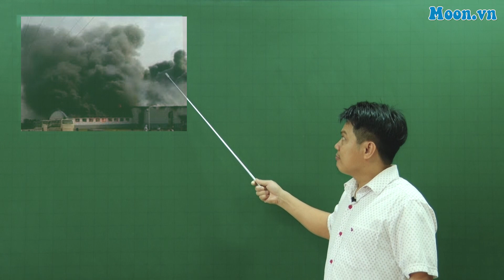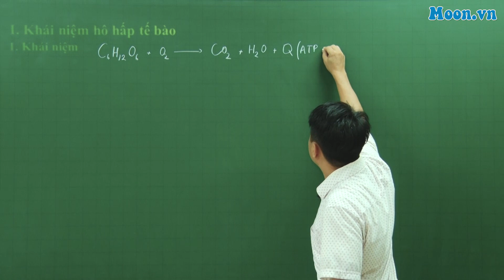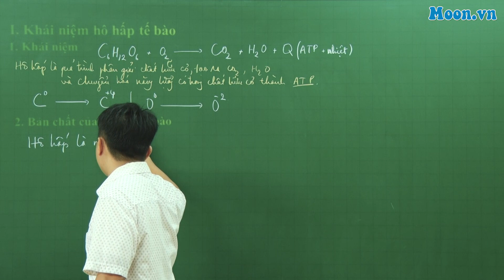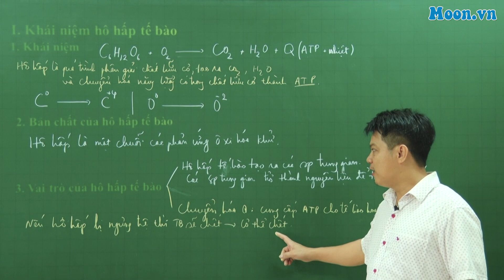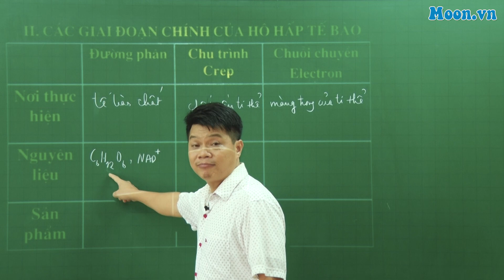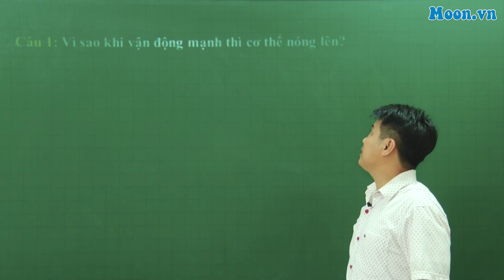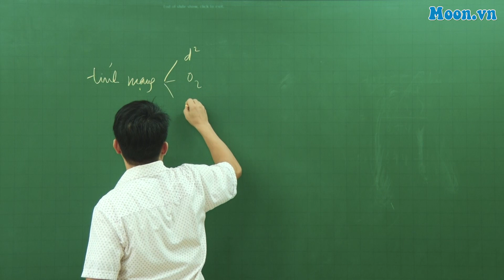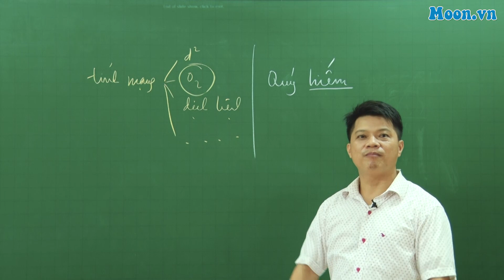Bài 14 - SH10: Hô hấp tế bào